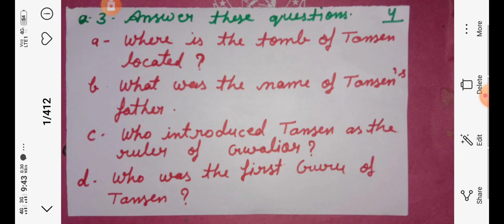Class IV English Reader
Ch.3 Test